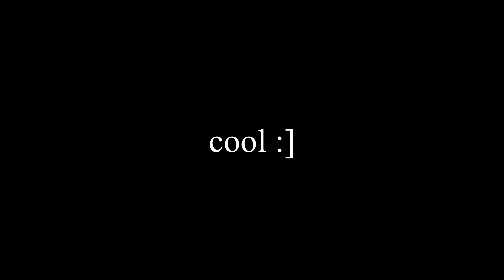Cultish [Friday Night Funkin Mod]